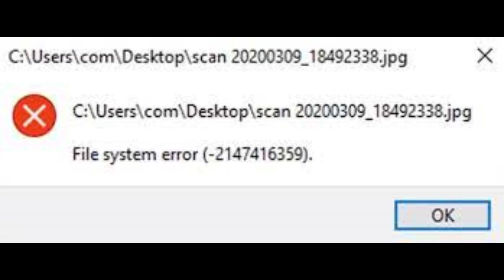when one song sounds like another song